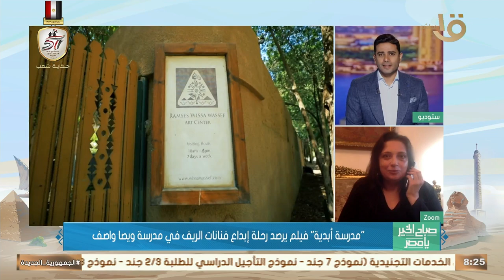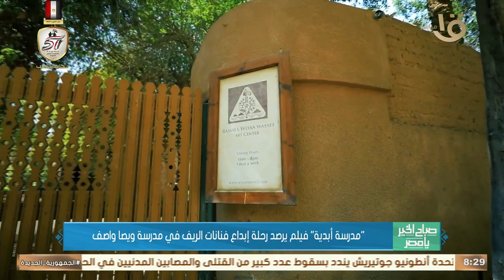"مدرسة أبدية" فيلم يرصد رحلة إبداع فنانات مصر الريف في مدرسة ويصا واصف.. مخرجة الفيلم تكشف الكواليس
"مدرسة أبدية" فيلم يرصد رحلة إبداع فنانات مصر الريف في مدرسة ويصا واصف.. نانسي كمال مخرجة الفيلم تكشف الكواليس